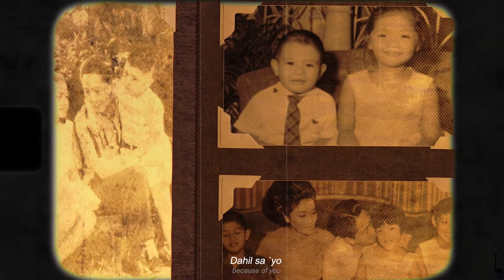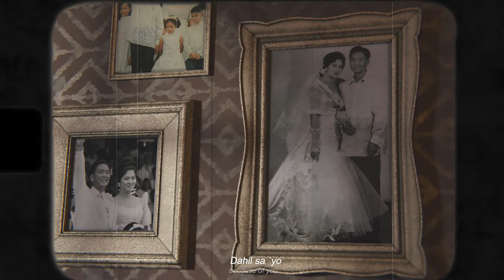"DAHIL SA'YO" Pilita Corrales COVER | Yara Fabricante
Credits to:
Photos from google.

Originally sung by: Mrs. Pilita Corrales
Interpreted by: Yara Leane Fabricante
Directed by: CA Mariano
Inspired by: Director Darryl Yap's "MAID IN MALACAÑANG" (2022)